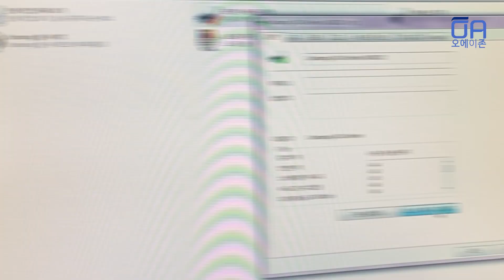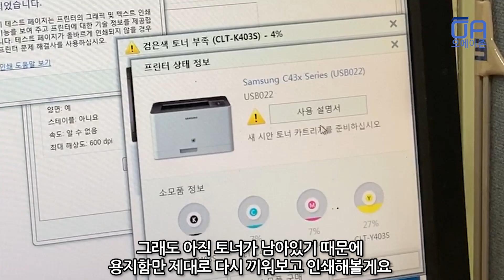삼성 컬러레이저프린터 작동불량 원인찾고 해결하는 방법 (Ft. SL-C436,오류불,급지문제,토너문제)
삼성컬러레이저프린터 C436입니다. 전원을 켜면 토너불에 빨간불이 깜빡이고 하단 급지오류불에도 빨간불이 들어옵니다.
원인을 한 번 찾아보고 해결해보겠습니다.